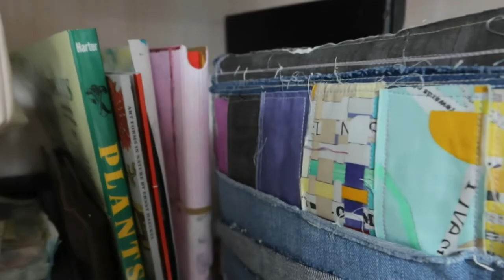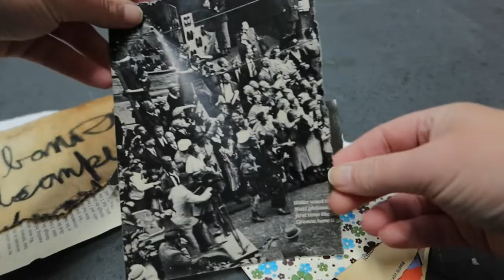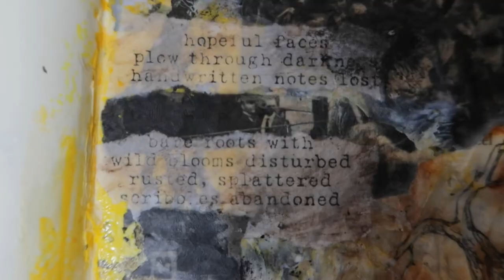When to turn your art hobby into an Art Business - Paint with me and chat about making art a career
Welcome to my art studio in West Virginia and another addition of Encaustic Endeavors. Let's paint together and chat about about turning your art practice to art business. When do you know it’s time to turn your painting practice into an art business?

As artists we often work long hours alone in our studios. I want this space to be about community. A place to have conversations, share experiences, and have some laughs.  I thought we could chat about topics that effect us as artist. Pick up a paint brush, a pen, or a torch and create art along side of me. Let's have fun and build this community together.

Stacy is an encaustic artist in West Virginia. She Is inspired by nature, vintage items, found objects, and texture.